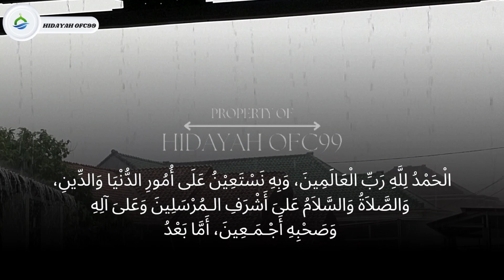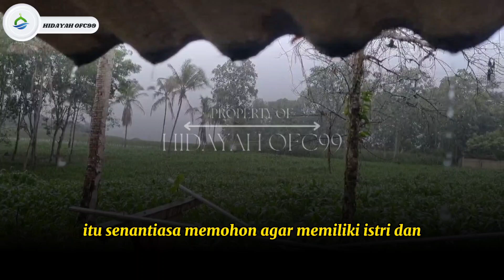12 CIRI-CIRI HAMBA YANG SELALU DI RAHMATI OLEH ALLAH SWT, !!!!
assalamualaikum kawan2 seiman, seperjuangan, dan seislam mari kita muhasabah diri dengan cara mengikuti dan mendengarkan apa kata ulama2 kita karna hidup ini adalah perjuangan adalah perjalanan yang harus kita lewati bersama untuk menuju akhir yang khusnul khotimah.
SIAPA YANG TIDAK INGIN HIDUP NYA SELALU DI RAHMATI OLEH ALLAH SUBHANAHU WATAALA, TENTU SEMUA ORANG INGIN, TAPI KEMBALI KEPADA DIRI KITA MAMPU TIDAK KITA MENJALANI SEMUA PRINTAH NY DAN MENJAUHI SEGALA LARANGANYA.

πππππππππππππππππππππππππππππππππ¶¶¶¶¶¶¶¶¶¶¶¶¶¶¶¶¶¶¶¶¶¶¶¶¶¶¶¶¶¶¶¶¶¶¶¶¶¶¶¶¶¶¶¶¶¶
dukung terus chenel saya agar bisa berkembang dan bisa terus memberikan konten islami kepada kita semua..